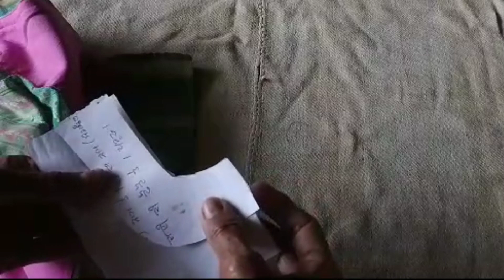Baby pocket cutting✂ || beautiful and easy pocket design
punjabi stitching art

pocket cutting✂
easy pocket cutting
beautiful  pocket design